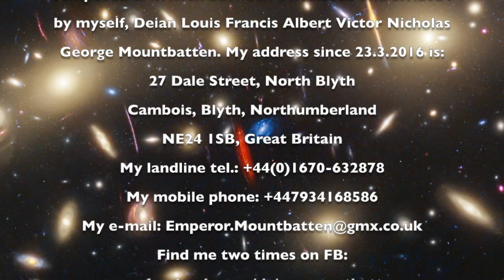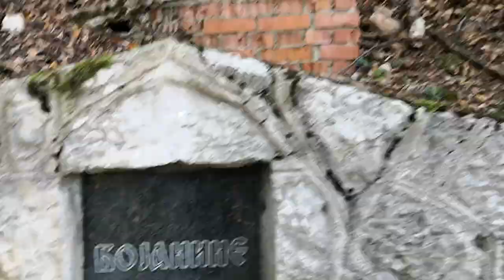My Most Tender Human Soul In The World [24.10.2023 - 5.1.2024]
MY MOST TENDER HUMAN SOUL IN THE WORLD [30:32 min.], words and music written and composed between 24th October 2023 and 5th January 2024 by myself, Deian Louis Francis Albert Victor Nicholas George Mountbatten, date of birth 19th November 1965. These words I wrote after my three weeks visit to Serbia in October 2023, one that opposes the Russian international criminal mindset, not an ugly but a beautiful Serbia. I performed on all music instruments and vocals, recorded at home in my home music recording studio and private school, L-Sound Studio/Atlantis University (since 23rd March 2016 my address is 27 Dale Street, North Blyth, Cambois, Blyth, Northumberland, NE24 1SB, GB). I spoke in three languages, English, Serbian and German, and I sung in English. I self-filmed with my Huawei Mate10 Pro smartphone digicam while out and about and on journeys, and at home in my music recording studio with my Panasonic DMC-TZ80 digicam and Huawei Mate10 Pro smartphone digicam. I self-released this work of mine as music video on my Youtube Channel on 19th January 2024. All warm blooded beings deserve the same right to life; and therefore should the consumption of meat from warm blooded beings be prohibited by law for all humans. Due to lawless leadership of official money laundering institutions criminals PRS for Music Ltd./MCPS in England, GEMA in Germany and ASCAP in the USA, is all my music since April 2018 royalty free. All copyrights reserved by myself, Deian Louis Francis Albert Victor Nicholas George Mountbatten. It is unlawful to falsely claim copyright or other rights in my composed works, as well as in my written/performed/recorded and otherwise materialised works.
You can buy my original works of music in original sound quality on my Bandcamp account